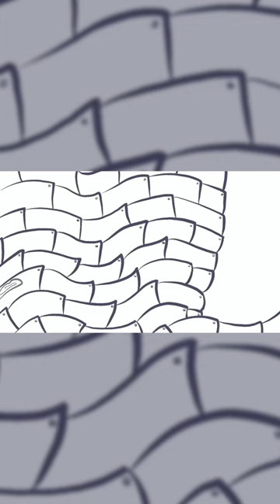Cucumber & Mr. Hatts background process